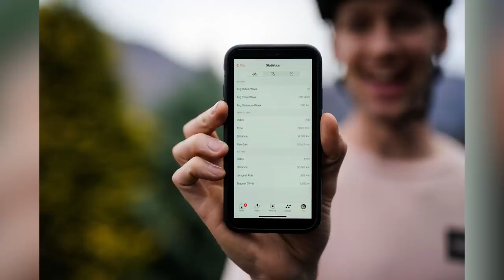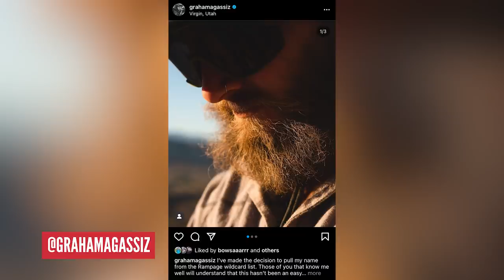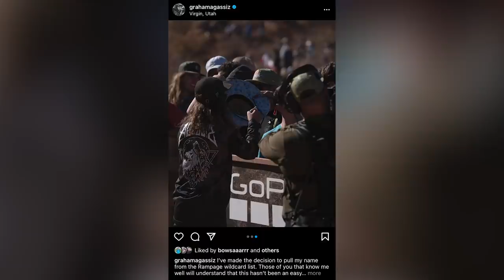Are Your Mountain Bike Trails Legal Or Illegal? | Dirt Shed Show Ep. 334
Trails, you can't ride your mountain bike without them! This week on the Dirt Shed Show Martyn and Chris are discussing MTB trails and how some well known bike parks and riding spots started off as underground secret spots before being officially sanctioned. Time stamps below!

00:00 - Are your trails legal?
08:30 - Kids Ride Shotgun
09:13 - World Record Broken!
10:52 - News
14:32 - Sickest Thing of the Week
15:56 Hacks & Bodges
20:24
23:16 - Bike Vault

road by kicktracks t
rise-and-shine by 4oresight
oceanside by kicktracks
manila-chill by kicktracks